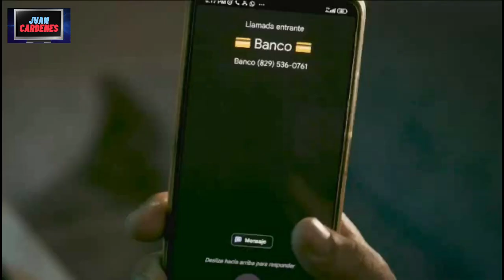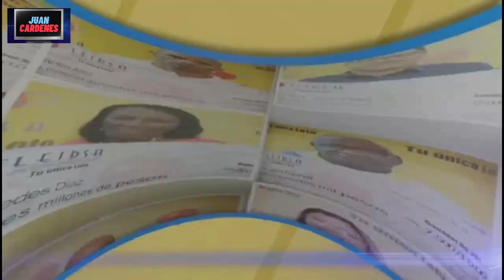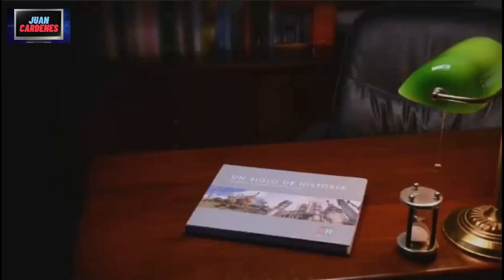VIENDO TV - CINEVISION canal 19 en Julio del 2024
En este video vamos a estar VIENDO TV al canal 19 de CINEVISION, un canal de comentarios y politicas menos de peiiculas. Lo curioso de este canal es la cantidad de anuncios de el gobierno que se emiten en el mismo.  La tanda de anuncio de este video tambien tiene dos bumper IDs uno con el nombre de el canal y otro solo con el numero del mismo.